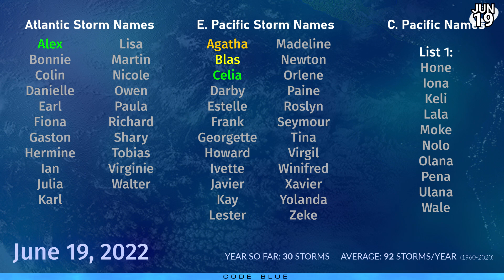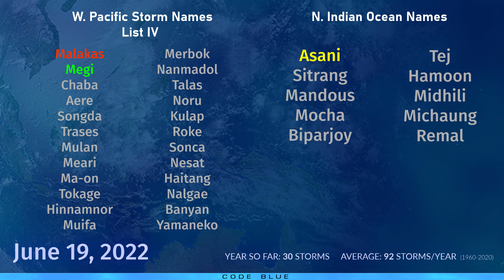Storms Blas and Celia Struggling in the Pacific - June 19, 2022 Tropical Weather Bulletin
What used to be hurricane Blas is now a weakened tropical storm, losing its convection over the colder waters of the open Pacific. Celia, on the other hand, whilst at tropical storm status yesterday, has weakened substantially today and is now barely hanging on as a tropical depression.

Rain totals across Central America are expected to be elevated to around 6 inches from the latest storm event over the next week as Celia's energy evolves westwards. It is still unknown whether Celia will survive as a tropical cyclone, and could still intensify substantially if it makes it to the area that Blas intensified earlier this week.